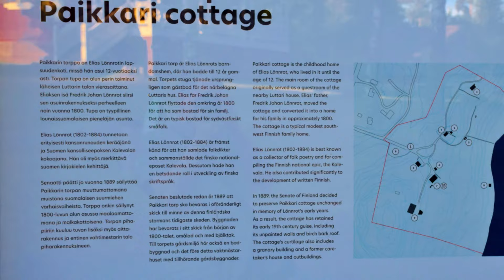Paikkarin torppa - Tuntematon Lohja 1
Upea paikka, vaikka torppa onkin melko vaatimaton.

Topher Mohr And Alex Elena - Cancun

lohja.fi: Valkjärven rannalla Sammatissa sijaitseva Paikkarin torppa on kansalliseepoksen Kalevalan kokoajan Elias Lönnrotin syntymäpaikka. Elias Lönnrot syntyi vuonna 1802 ja asui lapsuutensa Paikkarissa, kunnes aloitti koulunkäyntinsä Tammisaaressa 12 vuoden iässä.

Torppa on toiminut museona vuodesta 1887 alkaen. Se on kalustettu aikakautensa kalustein, joista suurin osa on kuulunut Lönnrotin perheelle. Paikkarin torpan avoinnapidosta vastaa Lohjan Museo.

Wikipedia: Paikkarin torppa rakennettiin Valkjärven rannalle noin vuonna 1800, ja siinä asui räätäli Fredrik Johan Lönnrot perheineen.

Tuntematon Lohja -sarja